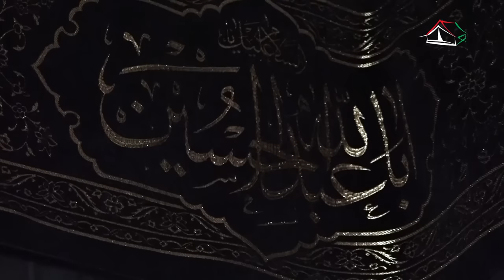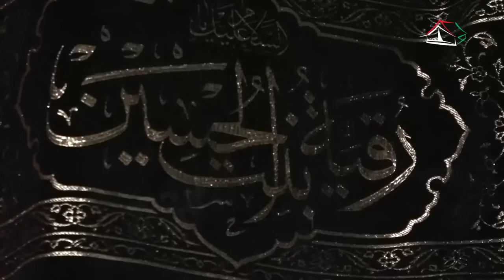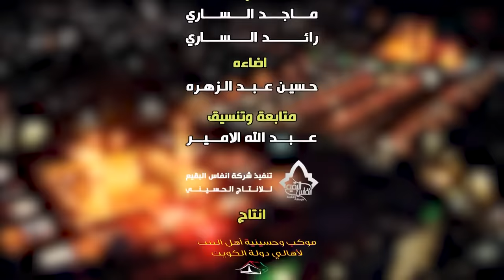محاضرة الليلة 11 من شهر محرم الحرام 1446ه‍ـ.. السيد هادي المدرسي